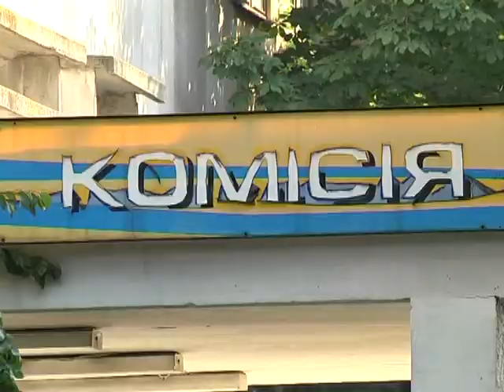ДНУ не увеличил плату за обучение по контракту в 2017-2018 году